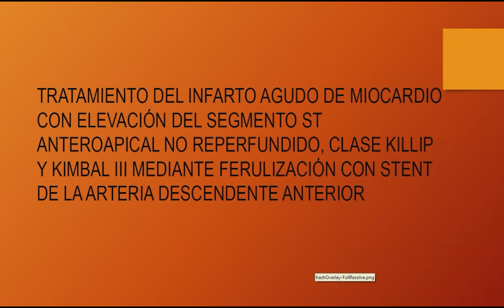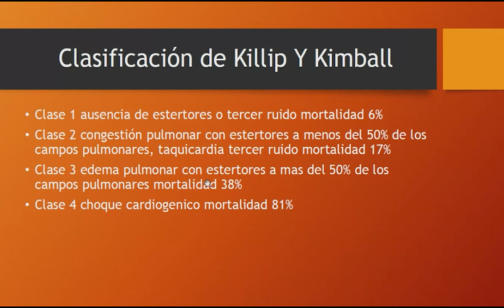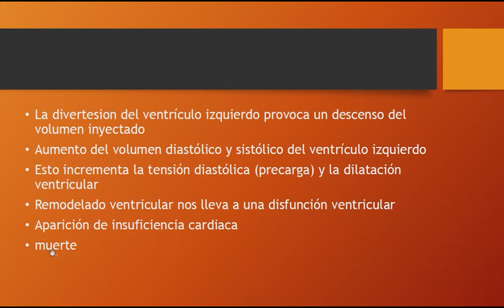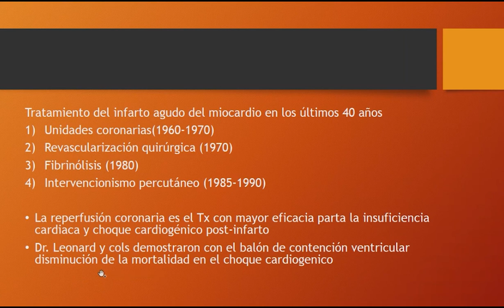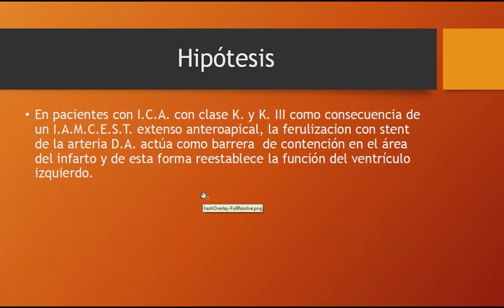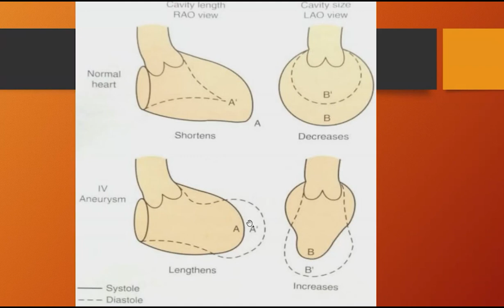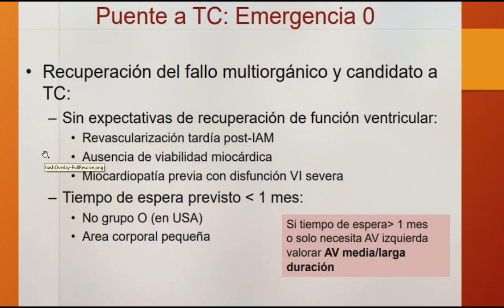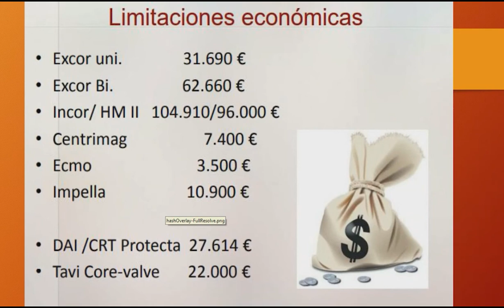Tratamiento del infarto agudo del miocardio - Dr. Hugo Gutiérrez Leonard